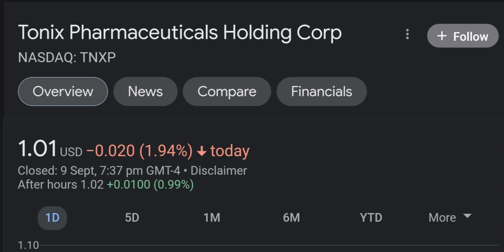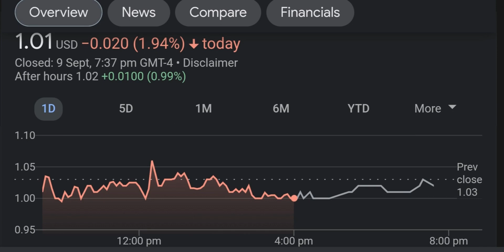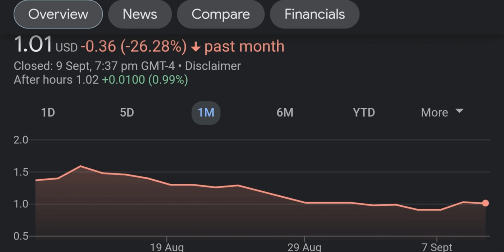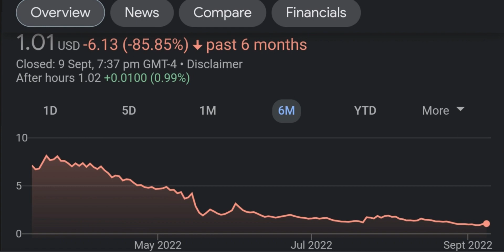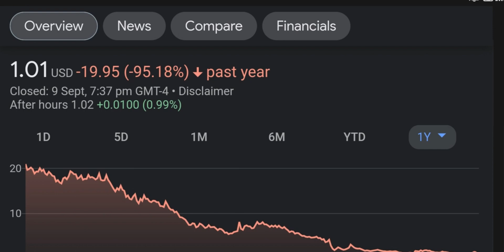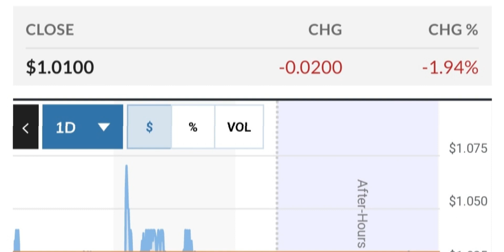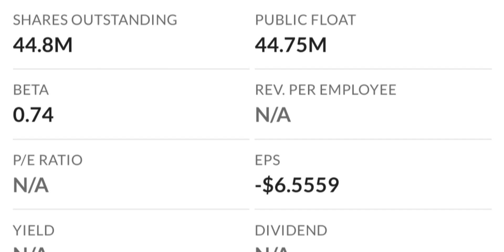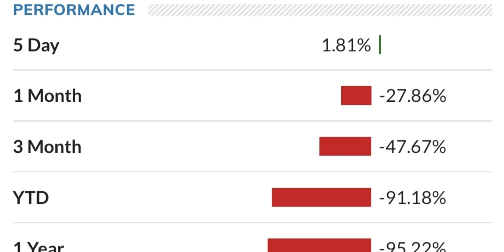TNXP Stock Will Make Millionaires TNXP Stock Analysis Tonix Pharmaceuticals Stock Prediction